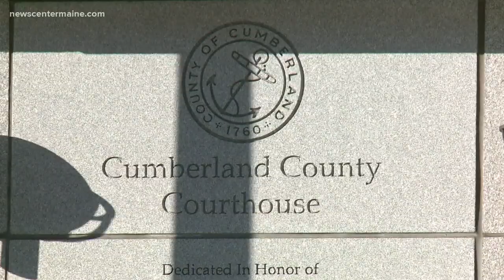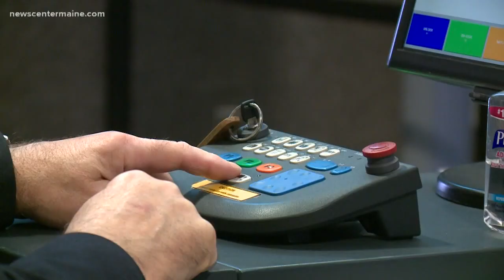Man caught at courthouse with two loaded guns